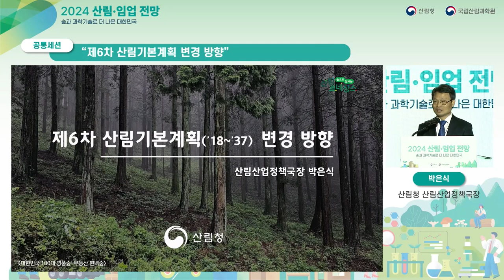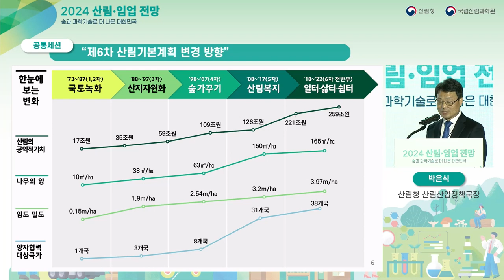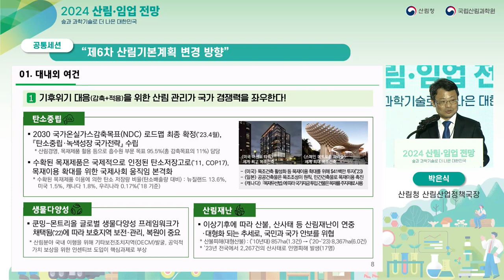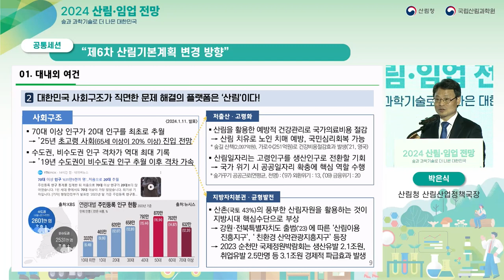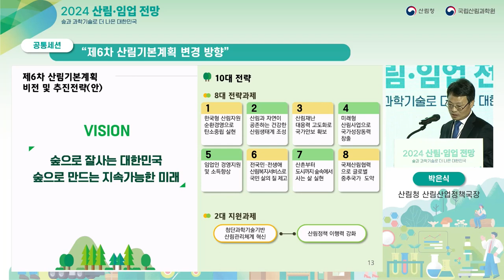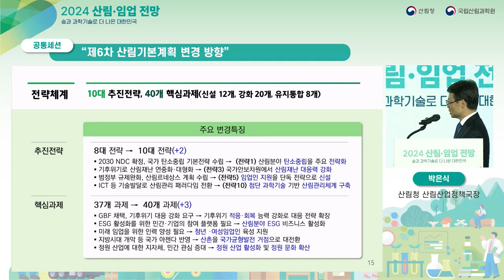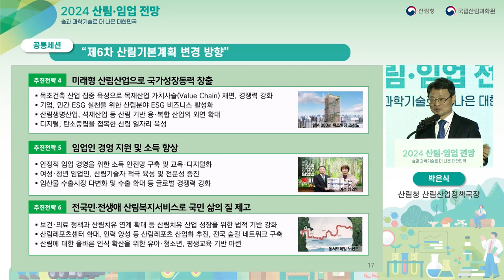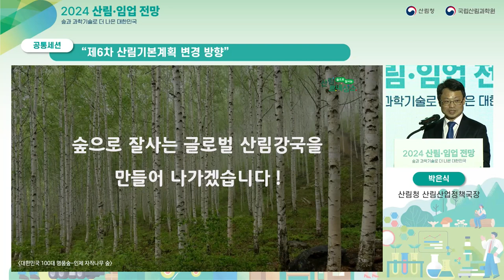2024 산림 임업 전망 [제6차 산림기본계획 변경 방향]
7회를 맞이한 「2024 산림·임업 전망」에서는 '숲과 과학기술로 더 나은 대한민국'을 대주제로, 임업인, 임산업계, 학계, 정부 등 다양한 관계자들이 한자리에 모여 산림산업의 대응 방안을 모색하고 산림분야 정책 및 이슈의 국민공감대를 형성하였습니다.